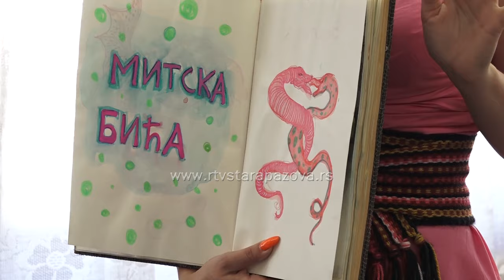Radionica Mitska bića kao superheroji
U ogranku NB u Surduku u okviru Letnje nedelje likovno – edukativnih radionica održana je radionica “Mitska bića kao superheroji” koja je okupila decu željnu istraživanja mističnog sveta balkanske mitologije.